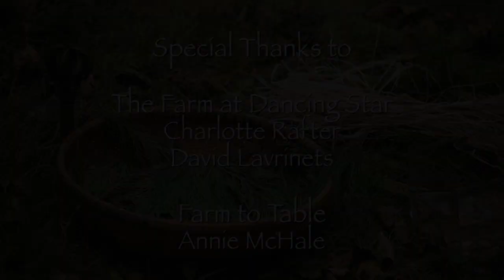International Gathering of Shaman - Yachats Oregon 2014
September’s International Gathering of Shaman: The energy of tribe, opening to the land, and more.
With Wake & Kinlen Wheeler, Co-Creators at Sacred Pathways.

SacredPathways.us